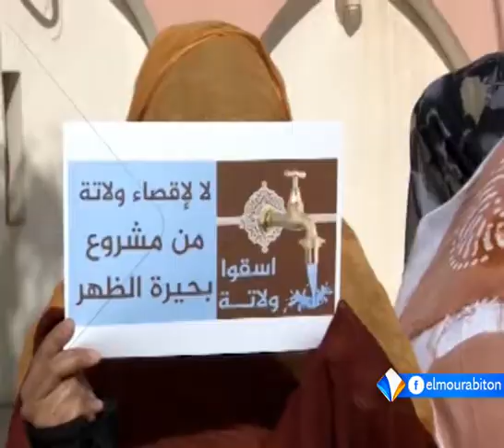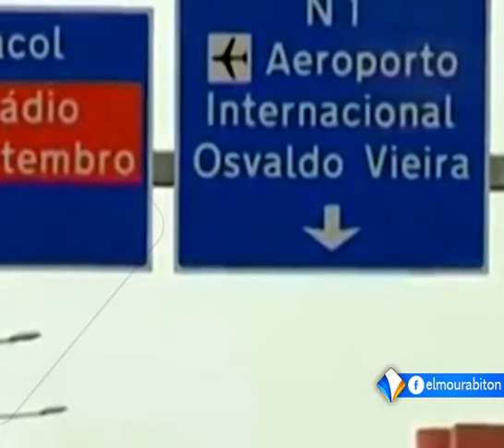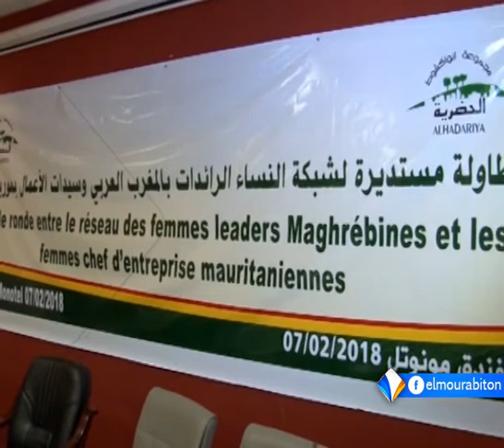LE JOURNAL FRANÇAIS 07-02-2018.